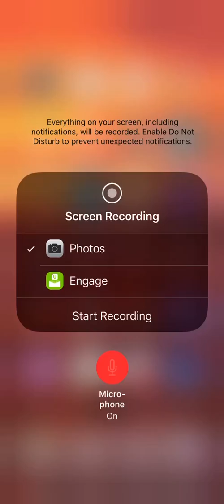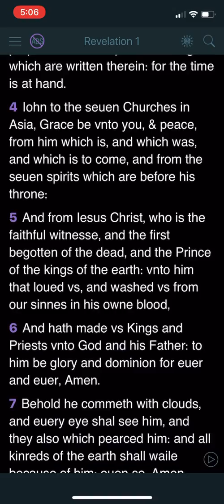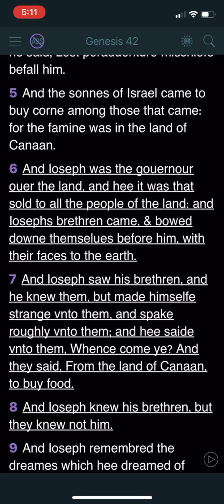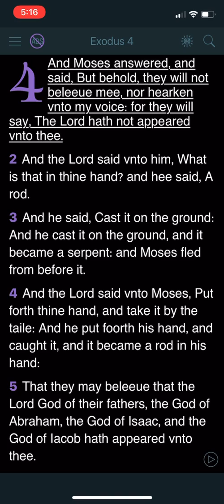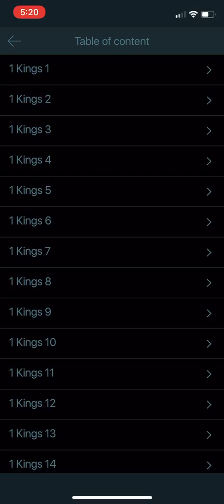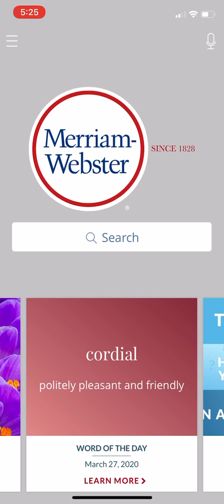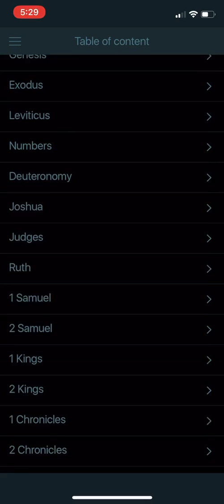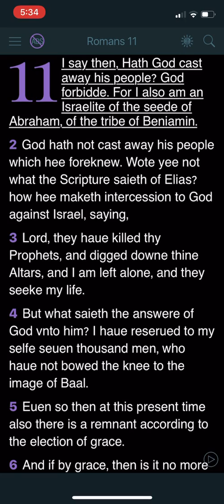THE CHILDREN OF ISRAEL ARE BLACK ACCORDING TO THE 1611 KING JAMES!!!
A detailed breakdown of scriptures in the 1611 King James Version that clearly identify the true appearance of the children of Israel.